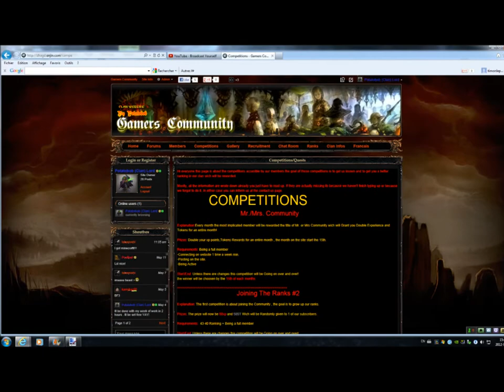Potatobob Zfragd Whats up Youtube!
and the reason of this video is to prove that I am Potatobob from Zfragd and that I own the copyright on those video